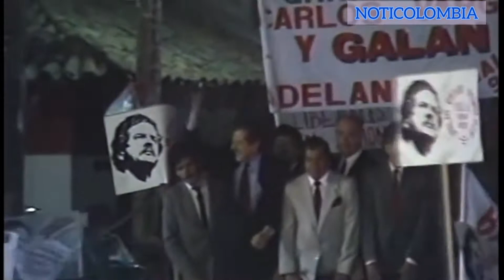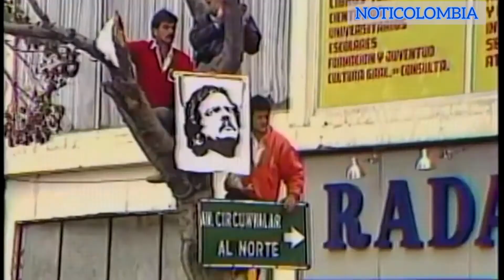Asesinato de Luis Carlos Galán, reportaje por Dayra Trillos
Asesinato del candidato a la presidencia de Colombia, Luis Carlos Galán